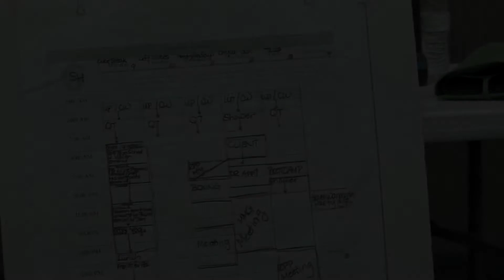Stephanie Haynes Speaking